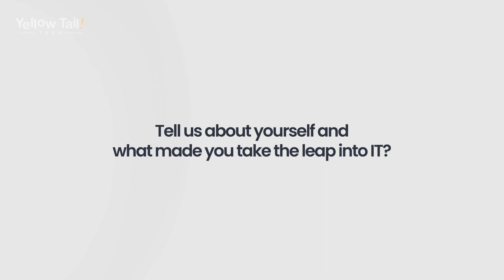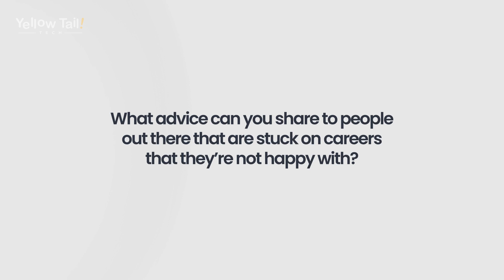Leap Forward Stories | Beth Haupt | Lnx For Jobs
Beth used to work as a Service Desk analyst, but she decided to take her career to the next level by joining the Linux for Jobs program. Her main goal was to expand her knowledge about Linux and improve her career prospects.

She faced a bit of a challenge during her transition from a Windows background to a Linux environment. However, she was determined to learn and grow.

She chose Yellow Tail Tech because of its schedule flexibility, in-person classes that were not too long, and the apprenticeship opportunity that provided continued experience and interaction.

Now, Beth is on her way to becoming a Linux System Administrator. Watch this video to know more about Beth’s journey.

Timestamps:

0:00 Introduction
0:13 What made you take a leap into IT?
1:05 Why did you choose Yellow Tail Tech?
3:17 Challenges you’ve faced
3:59 Advice you can share